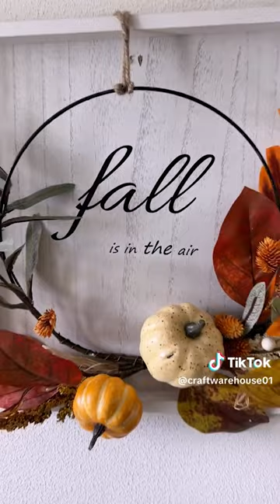4 More Fast DIY Fall Decor Crafts from Craft Warehouse - Find out what makes us unique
These DIY Decor pieces are made with items you can find at Craft Warehouse - in-store or online. Craft Warehouse sources unique decor elements that you can combine in multiple ways. Come in soon to our stores in Oregon, Washington, or Meridian, Idaho, or shop online.

★ About Us! ★